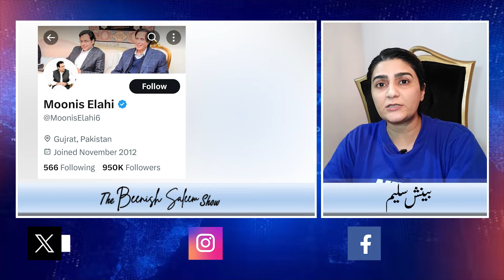Imran Khan Bari, Hassan aur Hussain Nawaz Azad | Pervaiz Elahi Gir gaye | Sher Afzal Marwat Mukar Gy